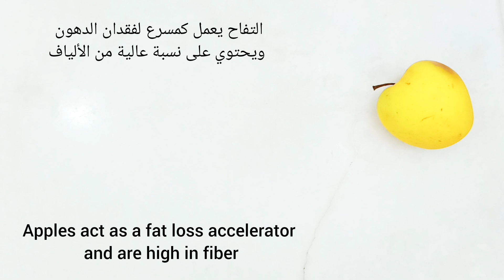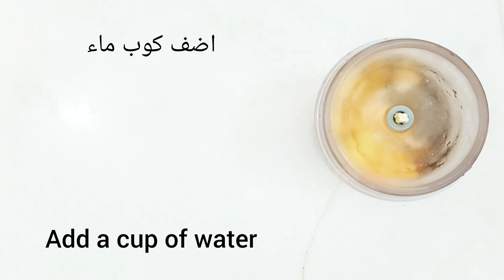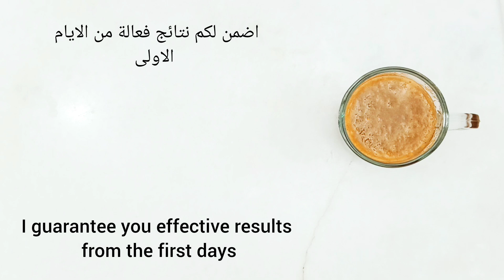بكوب واحد سحري تذوب دهون كرشك ، تخسيس البطن وازالة الكرش في 3 ايام حتى لو كبيرة ومدلدلة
قسما بربي حبة الانقاذ السريع لازالة الكرش
والجناب والارداف في 3ايام فورا بدون رجيم ولا
تعب

  حبات على الريق أقسمت بربها بسببها خست من 120 إلى62 كجم
بدون رجيم و لا تعب و تخلصت من الكرش في ليلة
معجزة أوراق الزيتون ستجعل بطنك مسطحا في 3 أيام تذيب شحوم
الكرش و الجوانب نهائيا بدون رجيم او تعب
4 حبات كالسحر في تخسيس البطن في 3 أيام تذوب دهون الكرش و
الجوانب مهما كانت الكرش كبيرة جدا و مدلدله
ربع ملعقة ملح على كوب ماء سيغير حياتك في 7 أيام تخسيس
الكرش و الجوانب و الوزن الزائد سوف تخسر 20 كجم
في 5 أيام تخسيس الكرش بسرعة للحصول على بطن مسطح/بدون
قسم هتخسي 40 كيلو في اقل من شهر بدون رجيم
أقسمت انه بسببها تخلصت من الكرش في 5 أيام فقط بدون ريجيم
أبدا أو تعب
هتخسي 40 كيلو في اقل من شهر بدون رجيم ولا تعب
في 3 أيام تخسيس الكرش بسرعة للحصول على بطن مسطح
بلا رجيم أو تمارين و لا تعب
أقسمت بالله انه بسبب حبة سحرية واحدة تخلصت من الكرش في 5
ایام فقط بدون ریجیم
الليمون للقضاء على شحوم و دهون البطن بسرعة
أبدا وصفة لإزالة البطن بسرعة